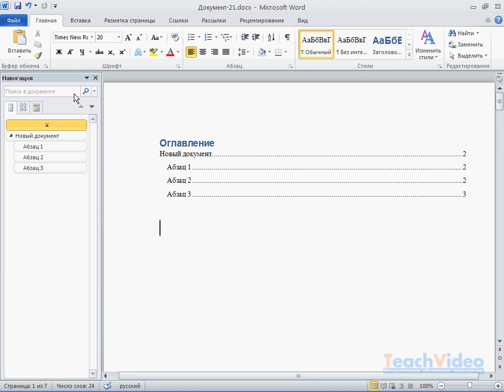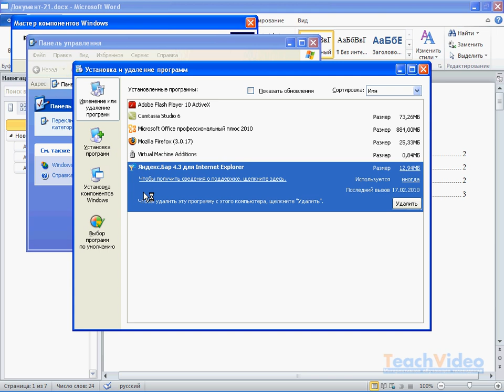Изменение основного языка пакета в Word 2010 (32/50)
- тысячи обучающих роликов на нашем сайте бесплатно!   Представляем обучающий видеокурс по самому популярному текстовому процессору пакета MS Office: без сомнения, знакомый всем и каждому Microsoft Word! Версия 2010 - смотрите и учитесь!